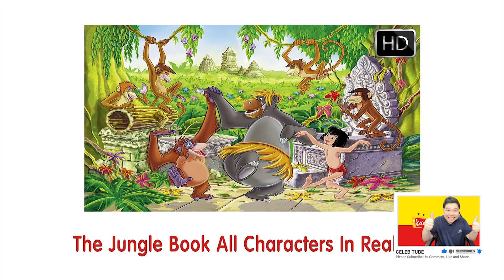The Jungle Book All Characters In Real Life 👉 CELEB TUBE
Hi guys. We have made comparison videos of all the stars, characters of movies, TV series, games. From real people in real life to movies or games and vice versa

00:00 CELEB TUBE
01:00 Characters Gender Swap
03:00 Characters in Real life
05:00 IF What ?